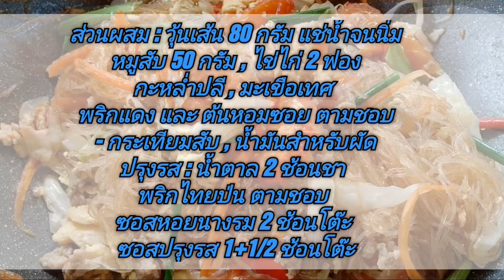ผัดวุ้นเส้นใส่ไข่ และ หมูสับ ทำง่ายมาก เส้นเหนียวนุ่ม อร่อย